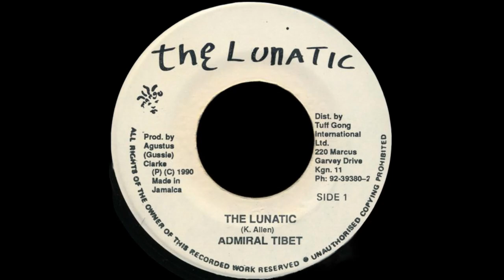Wally Badarou – The Lunatic Theme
Selo: Mango – MML 1174
Formato: Vinil , 7", 45 RPM
País: Jamaica
Lançado: 1990
Gênero: Reggae
Estilo: Dancehall